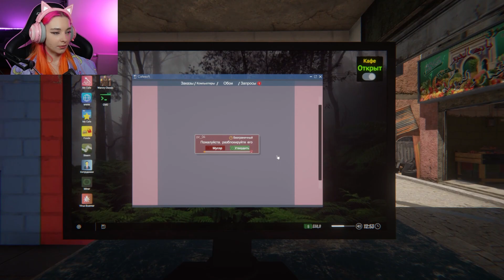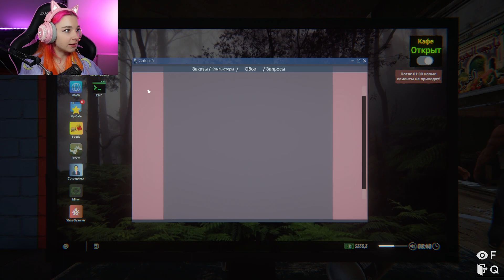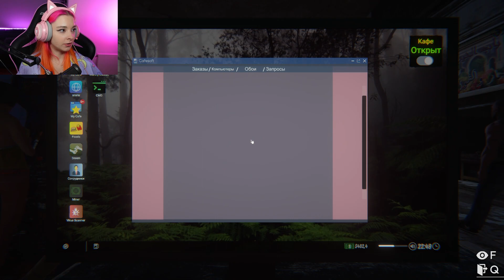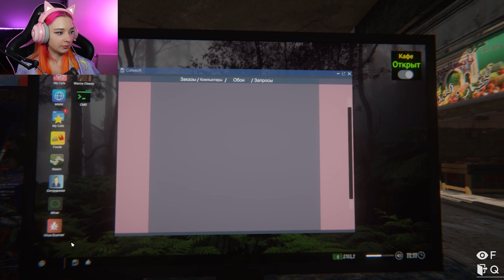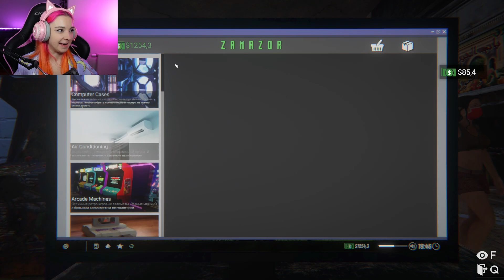НОВЫЕ КРАСОТКИ в МОЕМ КАФЕ ► СИМУЛЯТОР ИНТЕРНЕТ КАФЕ #7